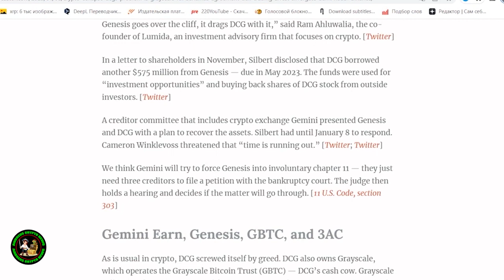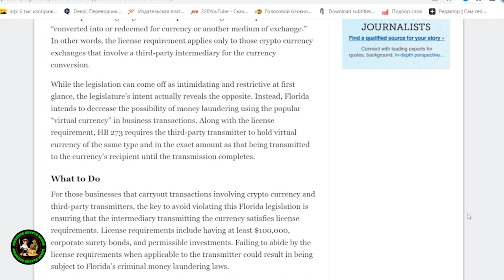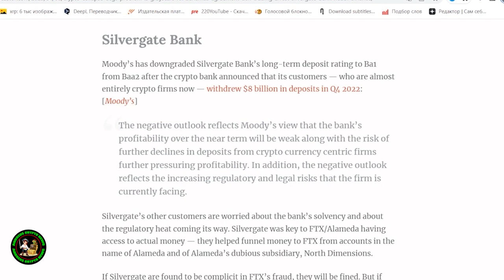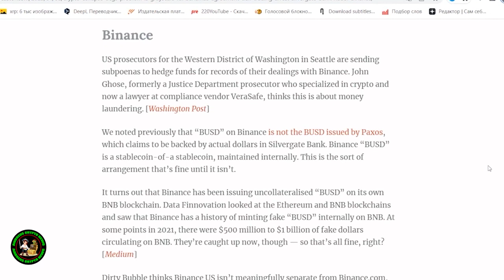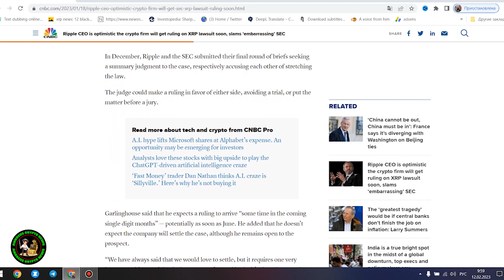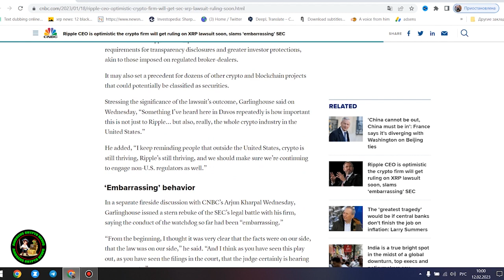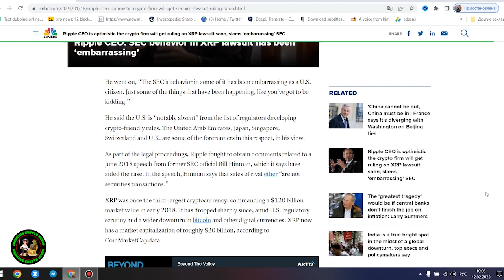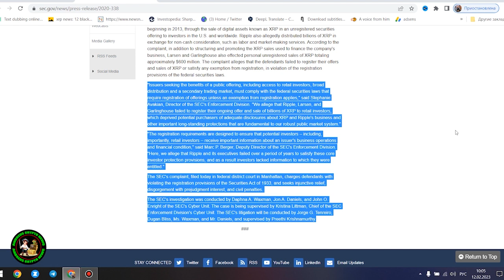Ripple XRP EXPLOOOOOOOOOOOOOOOOOOOOOOOOOOOOOOOOOOOOOOOOOOOOOOOOOOOOOOOOOOOOOOOOOOOOOOOOOOOOOOOSION!